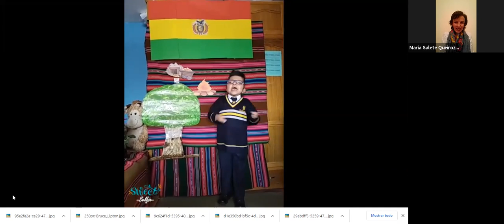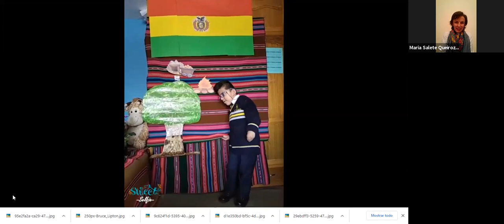Dra. Salete Queiroz, 4rto Congreso Científico Internacional de P3000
Tema: “Atención a los niños y adolescentes con necesidades especiales en salud, ANANIS”.

Ponente:  Dr. Maria Salette Quiroa, Brasil / Bolivia,

4rto Congreso Científico Internacional de P3000 “Ciencia y Educación. Cambios rápidos en los niños/as. Nuevos paradigmas científicos para la Educación del siglo 21”.

Breve Curriculum:
Pediatra formada en la USP Ribeirao Preto, SP, Brasil,
Con Maestría en Nutrición (Universidad de Granada, España) y especialización en Medicina Homeopática (La Paz, Bolivia).
Diplomado en Educación Superior (UMSA) y Medicina Psicosomática (Univ. San Francisco de Asís, La Paz, Bolivia).
Docente asistencial del H. Niño de La Paz, Bolivia.
Responsable del consultorio de Atención a niños con S. Down y del Proyecto ANANES (Atención a Niños y Adolescentes con Necesidades Especiales en Salud), del H. Niño Dr. Ovidio Aliaga Uría, LP.
Autora de 3 libros infantiles.

Gracias por transformar la Educación alrededor del Mundo